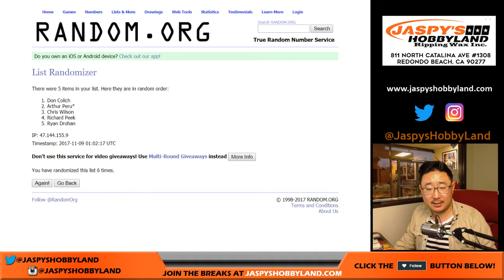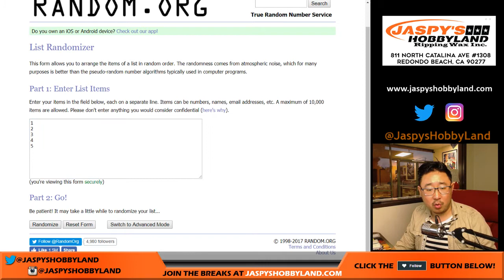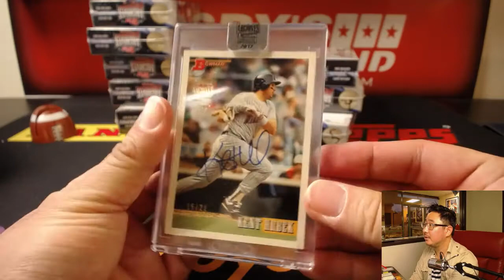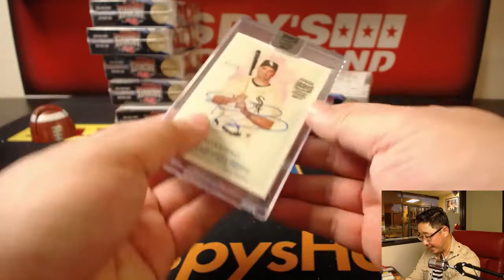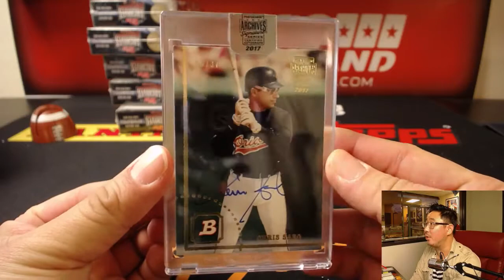We., 11/08/17 [5Box RANDOM HIT] #7 - 2017 Topps Archives Signatures Series POSTSEAON EDITION